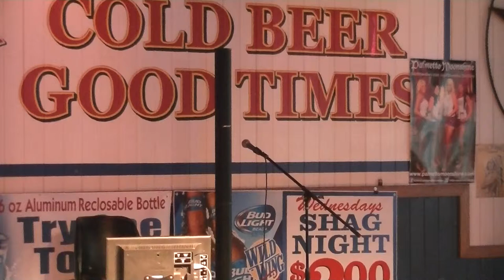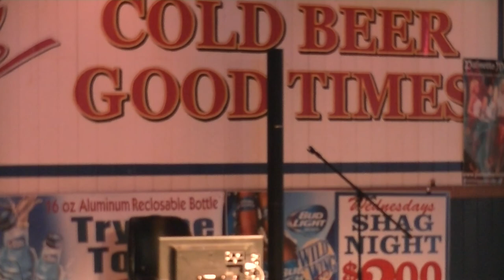Jimmy Joe karaoke at Wild Wings."The Ride"